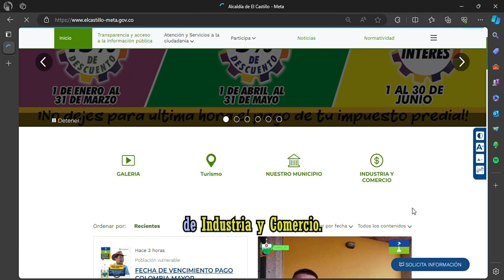COMO ACCEDER A LOS FORMULARIOS DE PAGO DE IMPUESTOS EN LA PAGINA WEB INSTITUCIONAL